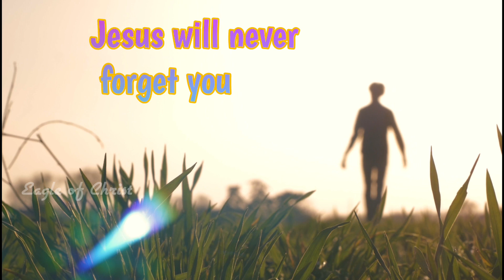Jesus Christ will never forget you| God always remembers you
Proverb by : Sandhya
Yes my beloved God will never forget you remember He always thinks of you and never leaves you alone ...trust Him .